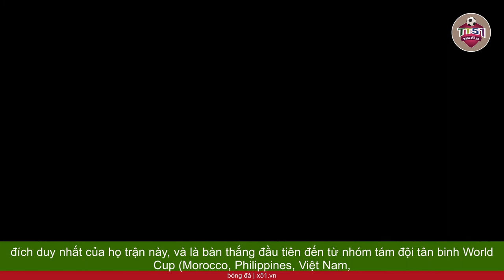CẦU THỦ SARINA BOLDEN GHI BÀN, PHILIPPINES HY VỌNG VƯỢT QUA VÒNG BẢNG WORLD CUP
Ghi bàn: Sarina Bolden 28'. Ngay sau tiếng còi dứt trận, cầu thủ và Ban huấn luyện Philippines lao vào sân, ôm nhau ăn mừng. Sau thất bại 0-2 trước Thụy Sỹ ngày ra quân, kết quả hôm nay giúp họ sống dậy hy vọng vượt qua vòng bảng trong lần đầu tiên dự World Cup.